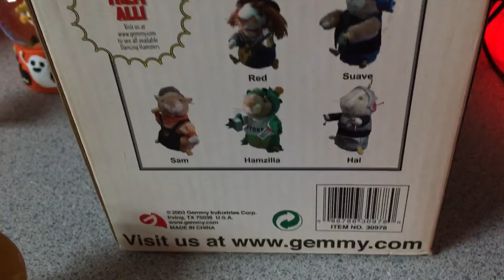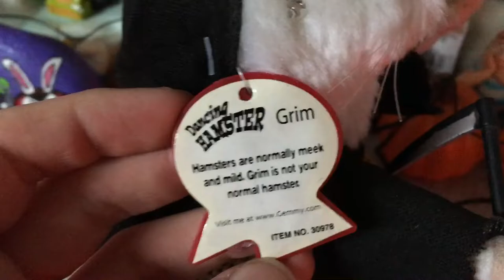Gemmy animated dancing hamsters grim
Happy Halloween everyone this is the animated dancing Hamsters grim made by gemmy in 2003